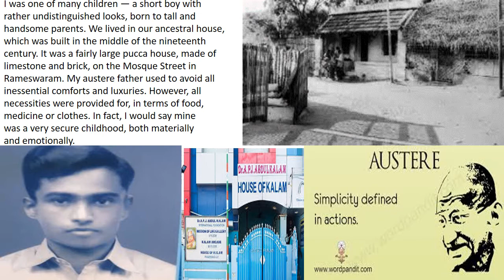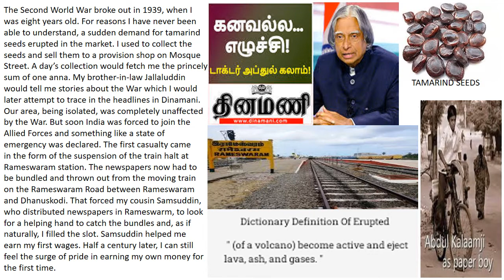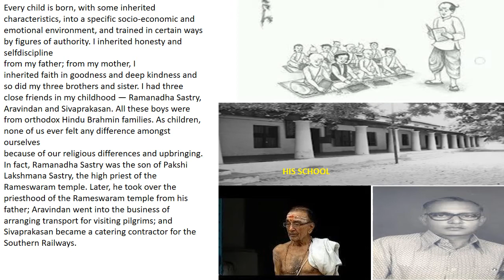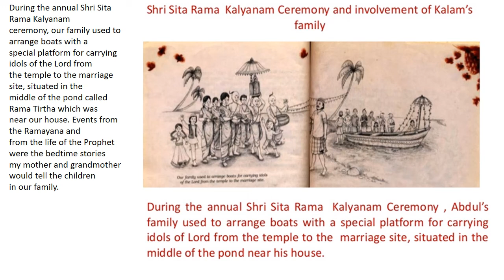MY CHILDHOOD 1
MY CHILDHOOD: CLASS 9 PART 1